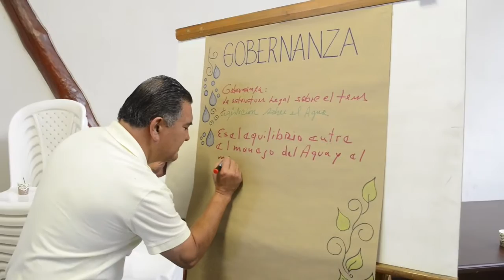CARDER - FORO DEL AGUA